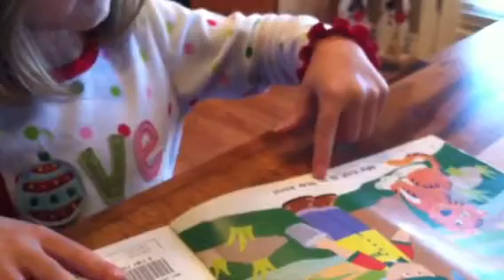Bai reading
Bai reading a book to me today. Thanks to Utah upstart. :)